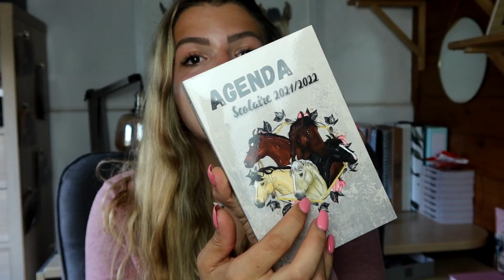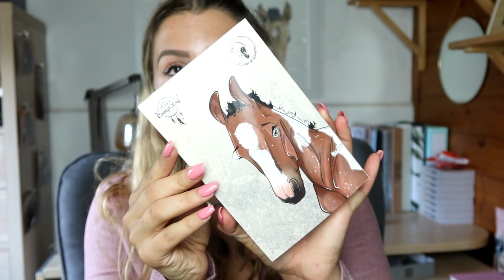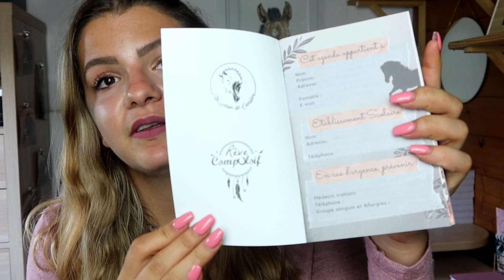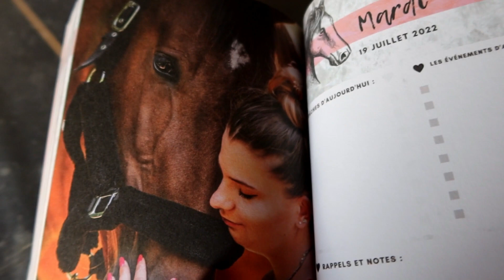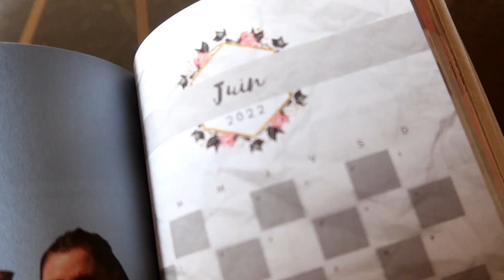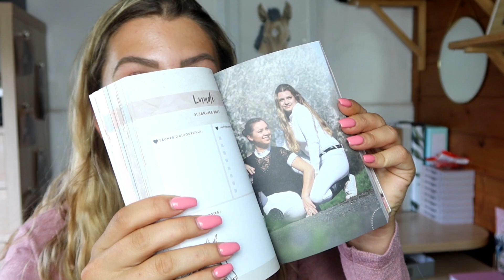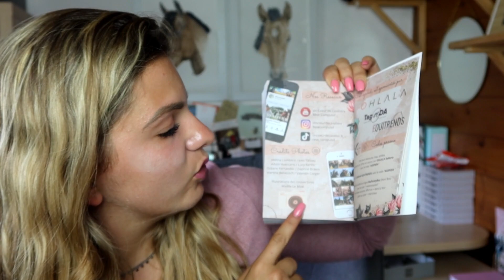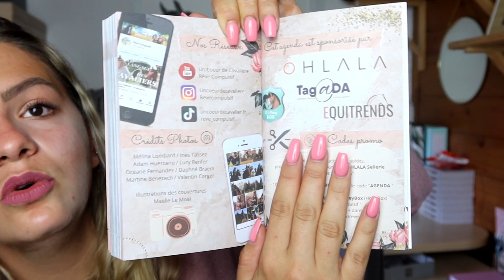Présentation de notre AGENDA dans tout les détails ! +SURPRISE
-10% CHEZ OHLALA SELLERIE AVEC LE CODE ''UNCOEURDECAVALIERE10'' ohlala-sellerie.com
-5% CHEZ CHEVAL ENERGY AVEC LE CODE UNCOEUR5
-10% à partir de 10€ d’achats sur SAPRISTOUCH avec le code ‘’MALA10’’
Cette vidéo à été filmée avec un G7X Mark III et un Canon EOS 700 D. Le montage a été fait sur Filmora sur Windows ( Logiciel Payant ). Les musiques sont toutes libre de droit et viennent de la chaine Youtube ''La musique libre''.
Ma chaine de Vlog : UnVlog DeCavalière
Mon compte Instagram : UnCoeurDeCavalière
Mon compte Snap : malaguenaaxelle
Présentation :
*Axelle
*20 ans ( 21 ans le 7 août 2021)
*Galop 6
*Titulaire du BAC PRO CGEH Conduite et Gestion d’une entreprise hippique
*Monte à cheval depuis maintenant 14ans
*Originaire de Lyon (69) et vie dans ses alentours
*Dressage / Saut / Cross / Balade / Travail a Pied
*Malaguena24
*Surnom Mala
*Pure race espagnole ( Pleins papiers )
*20ans (en pré-retraite à la maison )
*Bai Cerise
*Dressage / Balade / Travail a pied / Obstacle / Cross
Ensemble depuis le 18 novembre 2014
*Hermione
*Surnom Bébé Crotte / Mion Mion
*PRE x AES
*Fille de Malaguena24 et Arnac d'elphen
*Pie bai
* Née le 5 Juin 2017
*Lovegood
*Surnom Love / Baby Love
*PRE x AES
*Fils de Malaguena24 et Rocket de Laubelle
*Pie bai
Née le 7 Mai 2021
*Futur étalon reproducteur de mon élévage d'ici quelques années

 J'espère que la vidéo vous plait et à bientôt pour une nouvelle vidéo